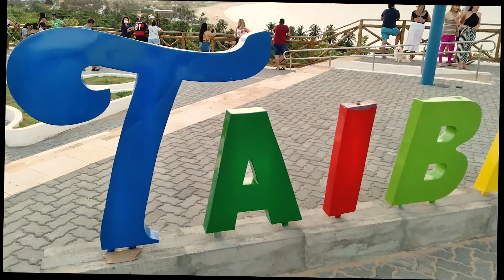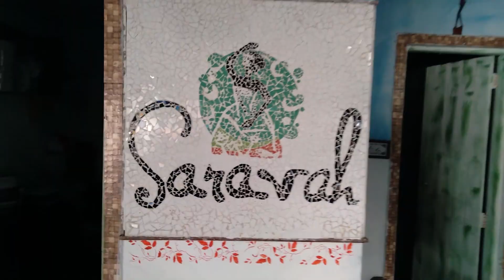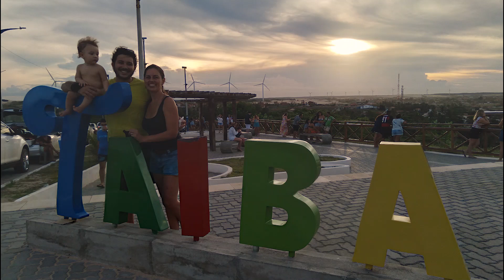CONHECENDO A PRAIA DE TAÍBA - CEARÁ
Galera o vídeo de hoje estou mostrando para vocês mais um lugar incrível aqui do nosso Ceará que é a Praia de Taíba, uma praia que está a cerca de 70km de Fortaleza, com um acesso rápido e com essas belíssimas paisagens e com todas essas belezas naturais. Taíba é um distrito do município de São Gonçalo do Amarante, mais por ter sua economia e ser bem movimentada, é um local bastante conhecido  também devido ao festival de escargot e frutos do mar que acontece anualmente e que atrai muitos turistas, dentre eles artistas famosos e como não pode faltar tem um belo resort chamado Carmel para quem procura um lugar de alto padrão com conforto e com uma bela visão de frente ao mar. Mostro também outro lugar que vocês não podem deixar de conhecer que é o restaurante  Saravah Lumorena, com pratos deliciosos e com preços justos, sem falar no atendimento e na localização que é privilegiada, super indico a vocês irem lá conhecer e desfrutar das delicias que a Lu faz.